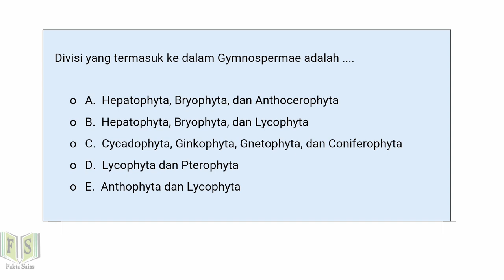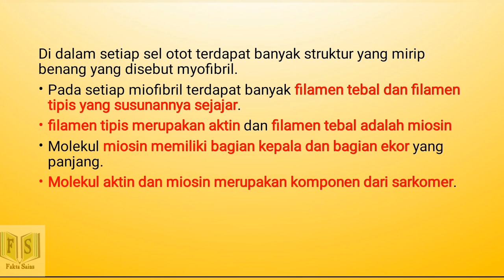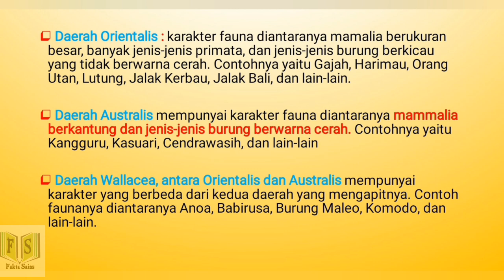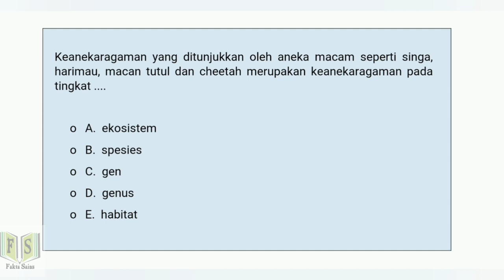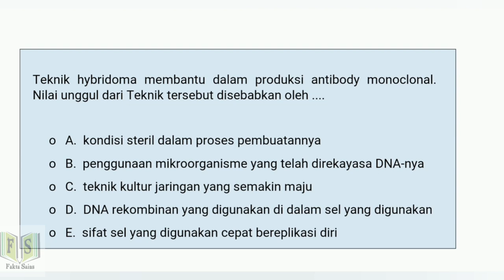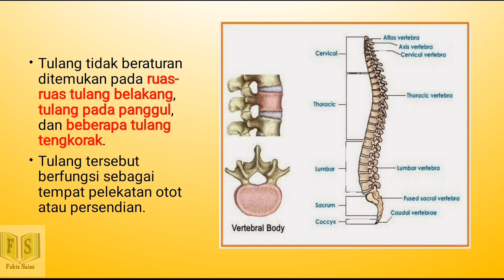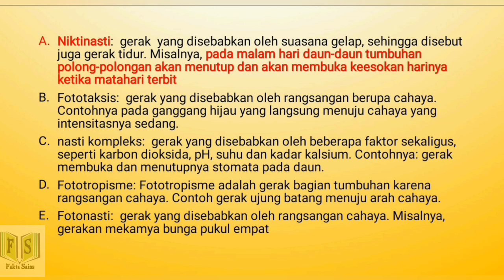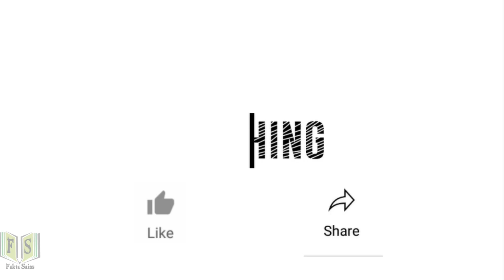PEMBAHASAN SOAL TRYOUT PPPK BIOLOGI [PART 3]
soal yang dibahas semuanya adalah soal asli yang muncul di Tryout Belajar Mandiri Guru ASN PPPK.
Jika ada jawaban dan penjelasan yang salah, silakan berikan komentarnya.

Terima kasih